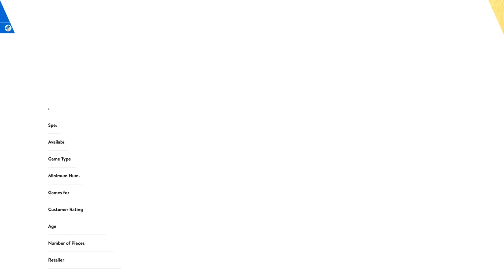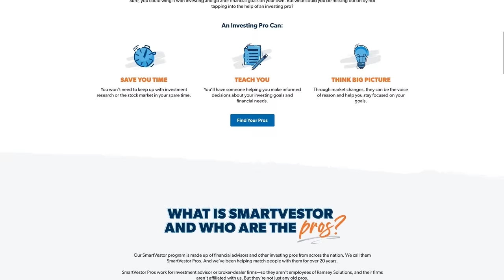Investing for Total Beginners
Sponsors pay the producer of this show, The Lampo Group, LLC, advertising fees for mentioning their services or products during programming. Advertising fees are not based upon or otherwise tied to any product sale or business transacted between any consumer or sponsor. The following sponsors have paid for the programming you are viewing: The Op Games.